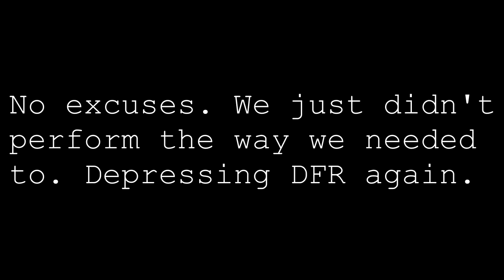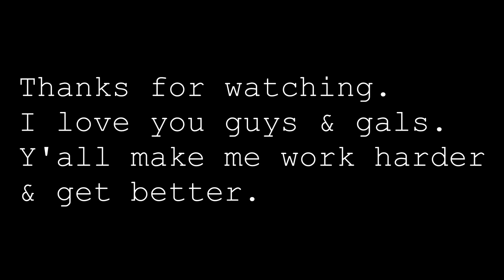Day 1 Vegas Vlog! "We're Pretty Big Mad"